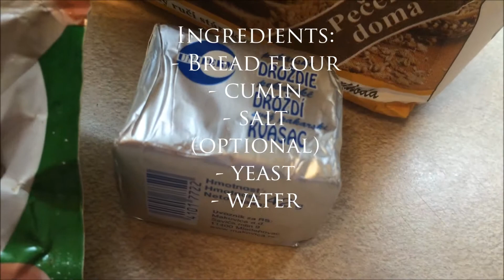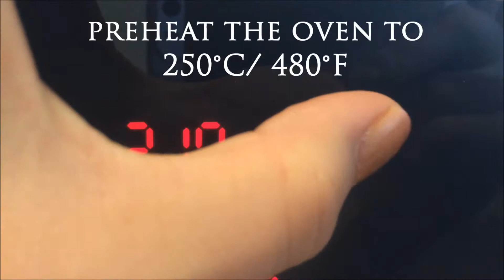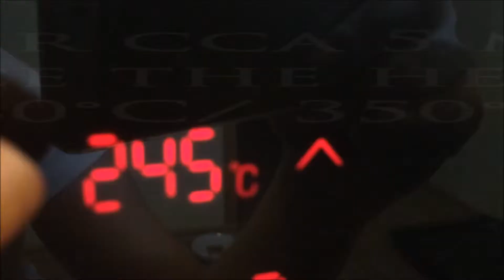Homemade Bread - RECIPE | HCLF Vegan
- Bread Flour
- Yeast
- Cumin
- Salt
- Water